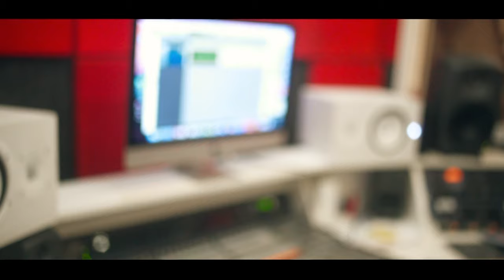Mc MT 013 - Vitória Rica [Web-Clipe Oficial] Prod. DJ Rhuivo.